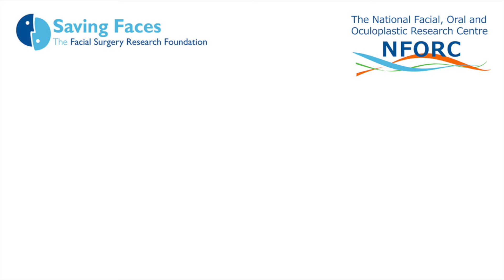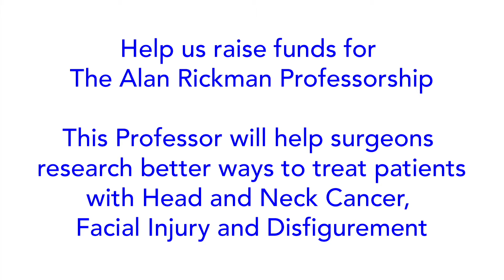Children's blood vessel tumour - Annie's Story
The research charity Saving Faces and Alan Rickman’s friends & family are running a crowdsourcing campaign to fund The Alan Rickman Professor of Facial Surgery. Facial surgery research is grossly underfunded. The Professor will correct this by leading life-changing & saving research on head & neck cancer, facial injury, disease & disfigurement, with many surgeons worldwide.

Join us & the million people who will donate at least £5 to improve facial treatments and keep Alan’s name alive forever.

This clip was taken from Saving Faces' National Facial, Oral and Oculoplastic Research Centre (NFORC) launch in 2014.